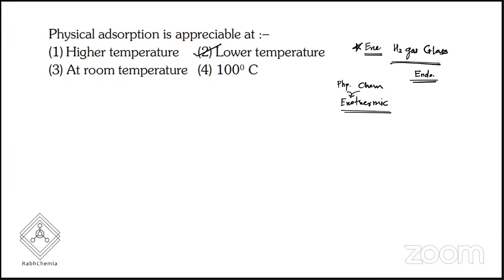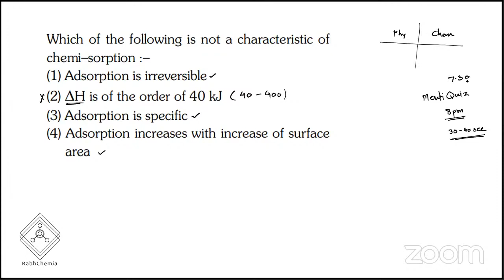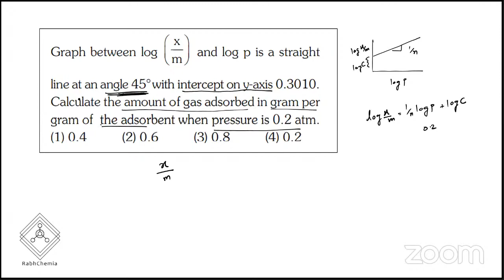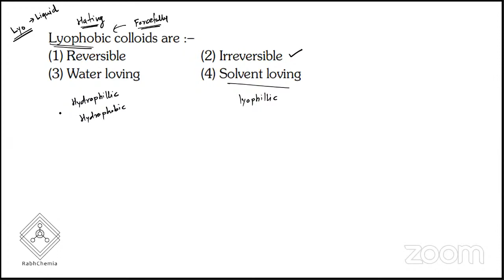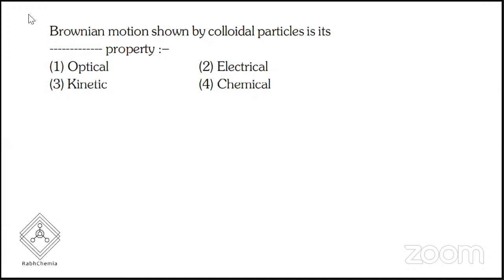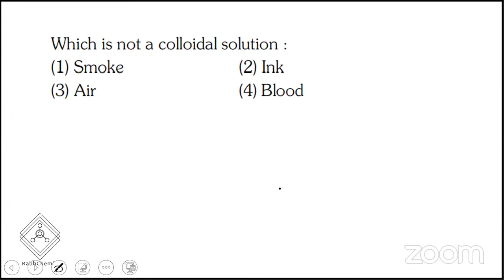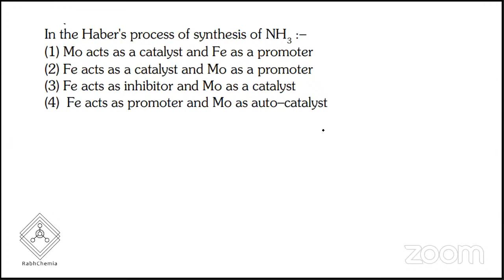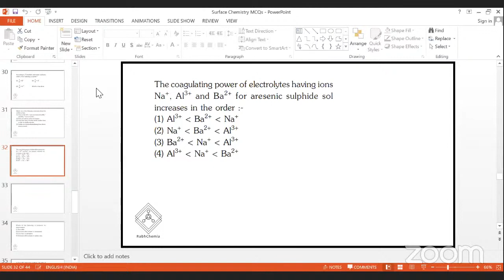ADSORPTION and COLLOIDS 8 | MCQ Practice | CLASS 11 | MHT-CET | NEET | MAHARASHTRA STATE BOARD